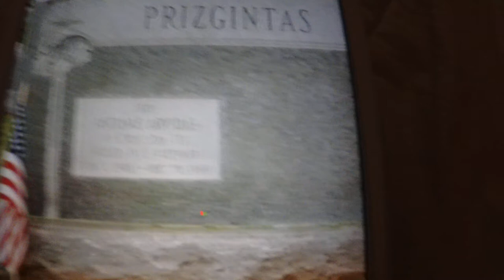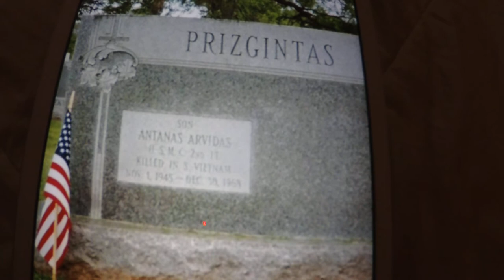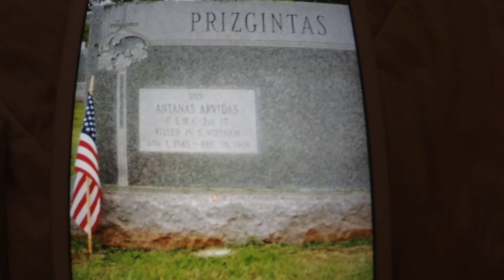albinas plays memorial day for his brother Tony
Died in combat in Vietnam.  I know it was combat because I got a letter months after the undertaker pieced him together for the funeral.  He said everyone was dying around him like flies;  his time was coming soon, he said.  2nd  Lieutenant US Marine Corps.  I don't think he cared a whole lot about organ music, but wherever he is, I hope he can put up with my playing this thing.   I remember how he couldn't stop laughing the first time I sang in church.  5th Grade St. Mary's School New Jersey.  He is buried in New Jersey.